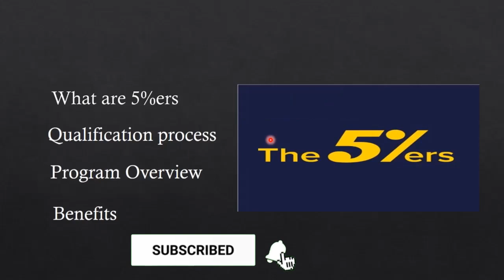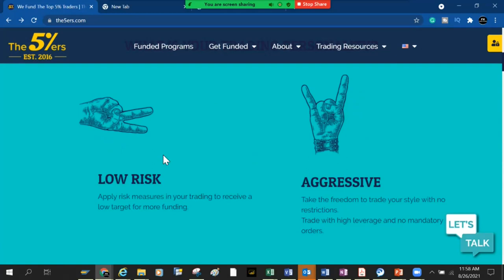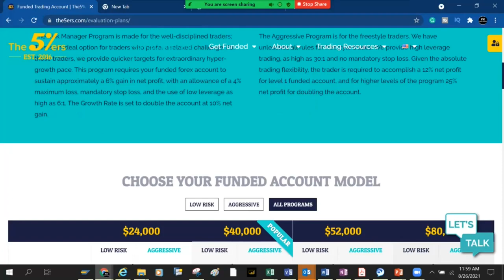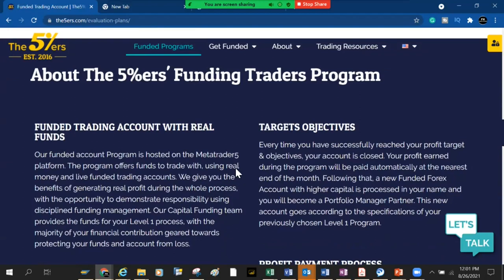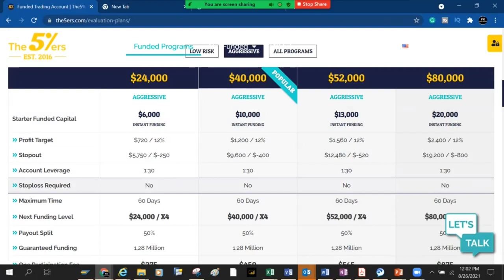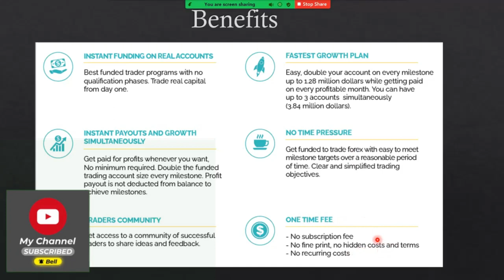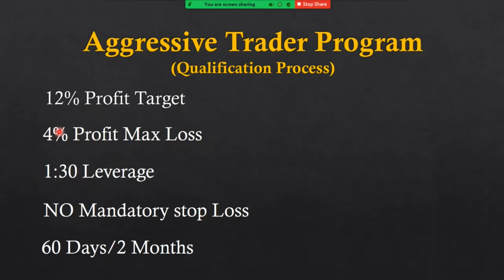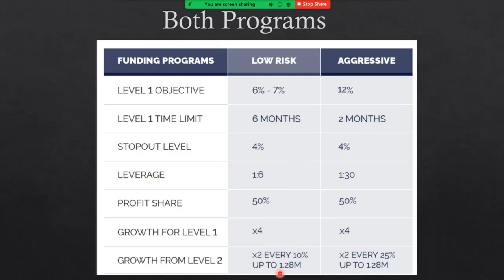The 5%ers Funded Program Review INDIA [In Hindi]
Hello Guys in this video I covered The Prop firm 5%er.
For traders who needs capital they can choose 5%er and get funded up to "$1.28M"

Deposit methods in 5%er:  either through International debit/credit card or by using Wise.
Withdrawal methods: include PayPal, Payoneer, Coinbase, Revolut, Wire Transfer, and more.

⚡️For Crypto
⚡️Eightcap

📒Prop firms to get funded under my membership
⚡️5%er 👇👇👇👇👇👇👇👇👇👇